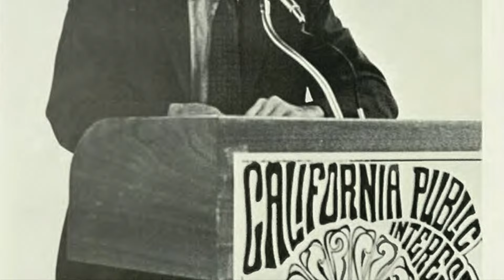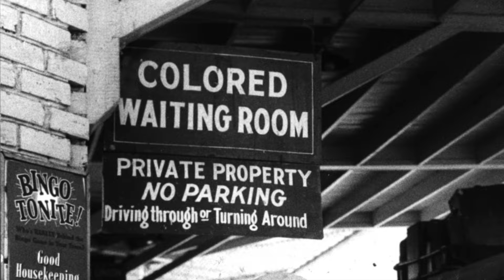Do You Remembers Road Trips Like This in the 1960s?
In the 1960s, road trips became a popular American pastime. This era of social movements, technological advancements, and shifting cultural norms saw families taking to the highways to explore the country's diverse landscapes. The post-World War II economic boom increased car ownership and disposable income, enabling middle-class families to embark on adventures. The creation of the Interstate Highway System in 1956 made long-distance travel more accessible, fostering a culture of exploration.

Movies like "Easy Rider" and books like "On the Road" romanticized road trips, encouraging young people to seek independence and challenge societal norms. Roadside diners, motels, and attractions such as national parks and amusement parks became integral parts of the road trip experience. Notable destinations included Yellowstone, the Grand Canyon, and Disneyland.

During this time, car safety improved with the introduction of seat belts and influential figures like Ralph Nader advocating for consumer rights. However, African American travelers faced discrimination, and "The Green Book" provided them with safe travel options.

Overall, 1960s road trips symbolized freedom and adventure, reflecting broader social and cultural changes of the time.

00:00 Intro
00:24 Historical Context
01:47 Social Trends
03:10 Laws and Regulations
04:46 Attractions and Destinations
06:27 Outro

REFERENCES:

"THE GREAT LOVE AFFAIR" 1966 AMERICAN AUTOMOBILE, HIGHWAYS & CAR CULTURE DOCUMENTARY 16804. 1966. Internet Archive, NonCommercial-NoDerivs 4.0 International.

"Disneyland, 1960s" flickr photo by Ed Bierman shared under a Creative Commons (BY) license

"Slide of Road Out West, 1968" flickr photo by StevenM_61 shared under a Creative Commons (BY-NC-ND) license

"Renault Estafette (1960)" flickr photo by andreboeni shared under a Creative Commons (BY) license

Kert Gartner. (2011, October 15). Hans and Ursula in Vancouver, British Columbia, 1960’s 8mm film [Video]. YouTube.

"Family in living room, 1960" flickr photo by Seattle Municipal Archives shared under a Creative Commons (BY) license

Yesterdays-Paper. "Vintage Los Angeles - Hollywood Freeway." DeviantArt, 7 June 2017, Accessed 6 June 2024.

"Newport Ave, Tustin, circa 1965" flickr photo by Orange County Archives shared under a Creative Commons (BY) license

"Mom & Me early 1960's" flickr photo by the bridge shared under a Creative Commons (BY) license

TheLBJLibrary. (2019a, February 15). HM29: 1960’s at Texas, San Francisco, D.C., ’48 Campaign & Australia (1280x720) [Video]. YouTube.

"Arikikapakapa Golf Course, 1970" flickr photo by Archives New Zealand shared under a Creative Commons (BY) license